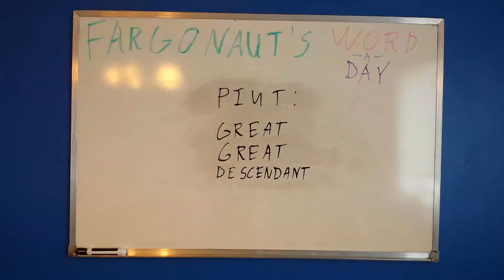Piut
Great great descendant.